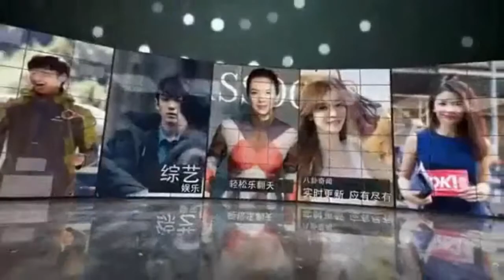刘涛哭了？珂涛夫妇首次矛盾惹网友心疼